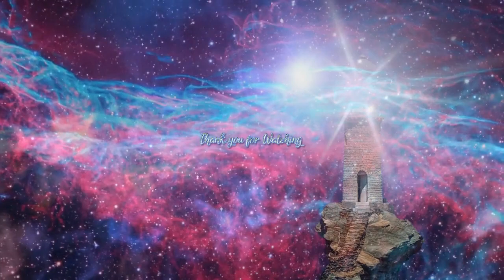Marching Onwards Toward a BRIGHTER DAY!~ The Federation of Light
And thank you all for your Love and Light. Here is our Youtube Channel link. Thanks again for your continued Support.

The Grammar and Punctuation are corrected for the Videos, and the Titles are changed due to copied Titles on Youtube. Others also post these Galactic Messages. Youtube Allows its contributors, to flag content if it's titled the Same, as though it is Copyright. This is how Our Other Youtube Channel got blocked.
Please understand that videos can sometimes take hours to make. We try and Share Up-to-Date Galactic Messages from many different Channels. So we search for new content daily. These Articles are created into Videos for your Convenience, and to Spread the Light. This is our service here at UniversalLighthouse.com.
We Gather The Messages from many different sources. We Hold No Copyright, to anything posted, and do not monetize the Videos. We offer this Content Free, without commercials or Ads, to All who are seeking the Light. The Website and the Radio do cost monthly to keep them running.

We hold No copyright on this content and make no income on the videos created.